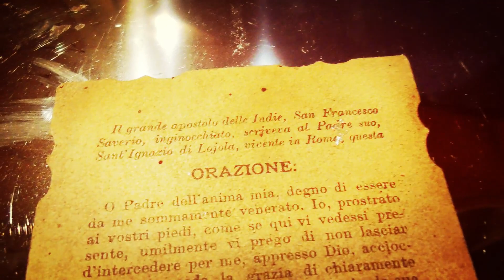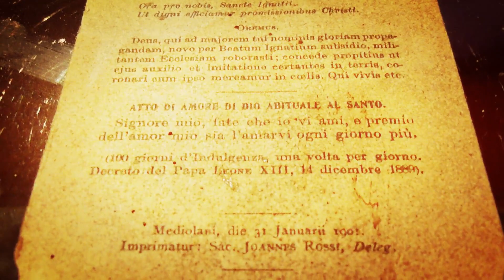SANTINO SANT' IGNAZIO DI LOJOLA CON ORAZIONE